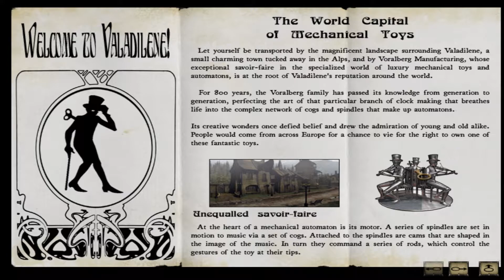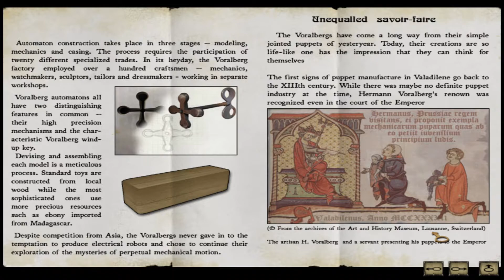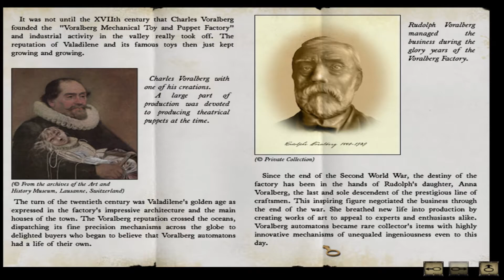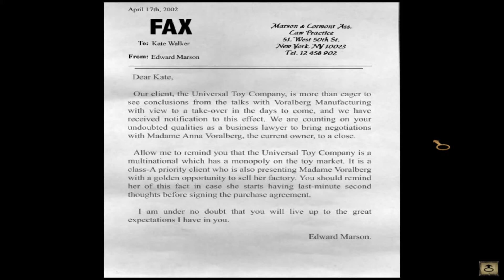Let's Play Syberia Part-1 Quant Little Mountain Town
Greetings and Salutations viewers. I'm here with another game from my library. This time its a point and click classic Syberia by Benot Sokal.

With his recent passing I thought it would be appropriate to play the game that made his name known to me. Is it still poignant even to this day?

Syberia is a graphic adventure game, developed and published by Microïds, and released for Microsoft Windows, PlayStation 2, and Xbox on 9 January 2002, with the game later ported for Windows Mobile, Nintendo DS, Android, OS X, PlayStation 3, Xbox 360, iOS, and Nintendo Switch in later years. The game follows Kate Walker, an American lawyer tasked with overseeing the major sale of a company and her subsequent journey across Europe and Russia to find the brother of the recently deceased owner. Alongside the main plot, the story also consists of a subplot involving Kate's personal life.

Syberia was a commercial success, with sales above 500,000 units worldwide by 2005. It was acclaimed by critics for its intelligent script and use of graphic design that encompassed elements of art nouveau and clockpunk fiction. Its success led to it being followed by two major sequels – Syberia II, released on 30 March 2004, and Syberia 3, released on 20 April 2017.

A fourth game of the series is currently in production, titled Syberia: The World Before.

Developer(s) Microïds
Publisher(s) Microïds
The Adventure Company (North America, Windows)
XS Games (Xbox, North America)
Director(s) Benoît Sokal
Producer(s) Olivier Fontenay
Designer(s) Dominic Mercure
Patrik Méthé
Programmer(s) Rémi Veilleux
Artist(s) Benoît Sokal
Writer(s) Catherine Peyrot
Composer(s) Dimitri Bodiansky
Nicholas Varley
Engine Virtools
Platform(s) Microsoft Windows, PlayStation 2, Xbox, Windows Mobile, Nintendo DS, Android, OS X, PlayStation 3, Xbox 360, iOS, Nintendo Switch
Release
9 January 2002
Genre(s)
Adventure game
Mode(s)
Single-player